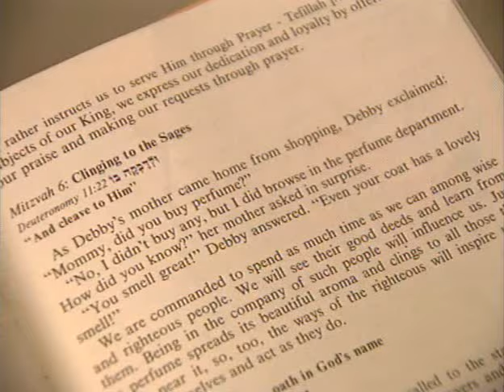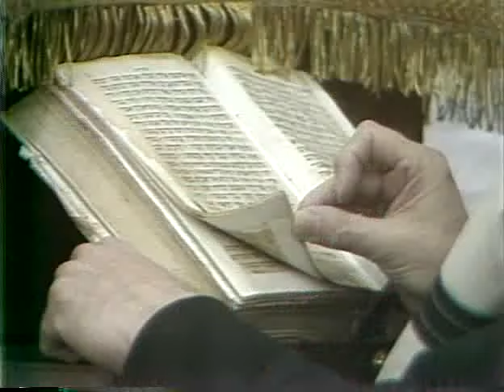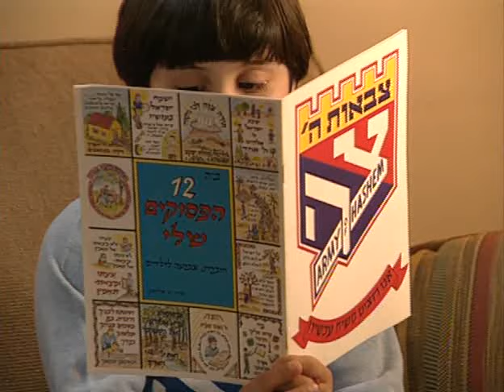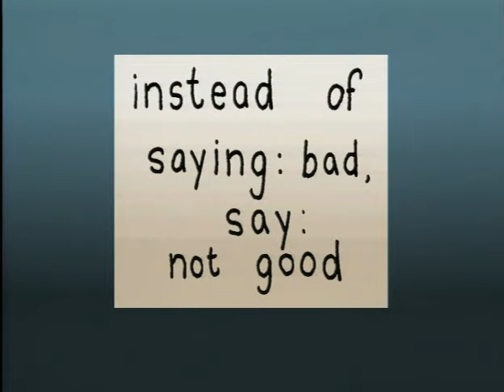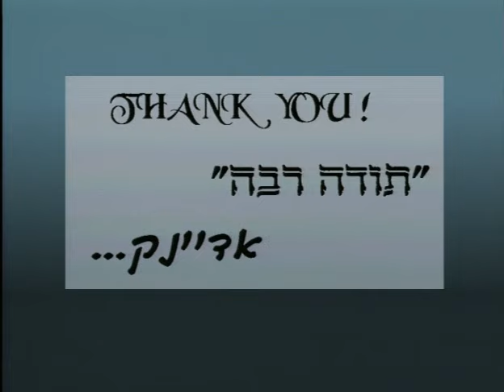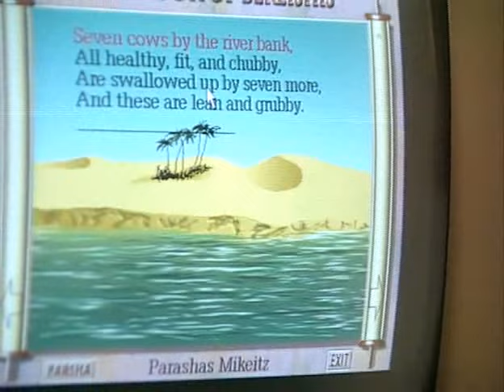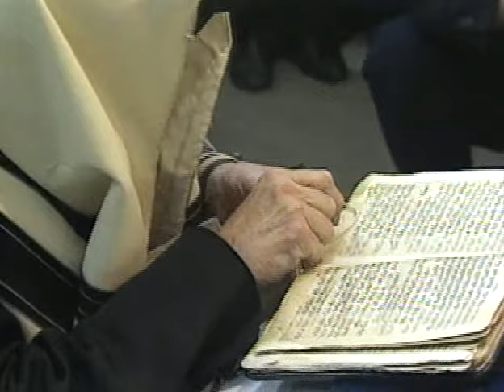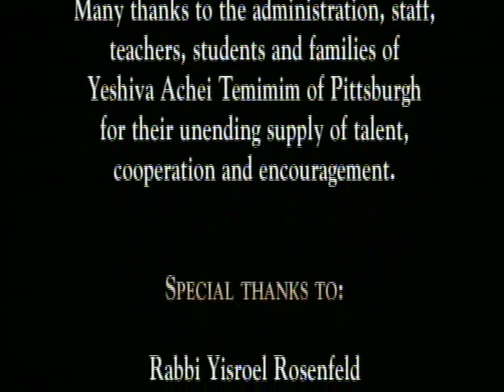Hand in Hand, by Malka Touger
Chassidim would always ask: Why doesn't the Talmud contain a tractate that focuses on the love of HASHEM, or the fear of Him? They would explain that instead of teaching these attributes in an abstract intellectual form, in every generation, HASHEM gives us tzaddikim who provide living examples.
We constantly look up to the Rebbe as our teacher. The way he davens is a lesson. His simchah, chayus, and devotion to hiddur mitzvah are lessons. From everything he does, we can learn.
And children feel that the Rebbe is always reaching out to them, realizing that their today is our people's tomorrow.
This video focuses on lessons that children can learn from the Rebbe's middos tovos, highlighting those facets which educators feel that children could emulate and make part of their lives. With scenes and stories that relate to a child on his or her level, a child is given a path and a direction for his life, one that will enable him to do his share in the mission that lies at the center of the Rebbe's life-preparing the world for the coming of Mashiach.
Written, produced and directed by Malka Touger
Music and Arrangements by Chaim Fogelman.